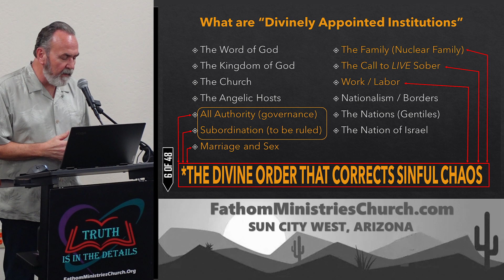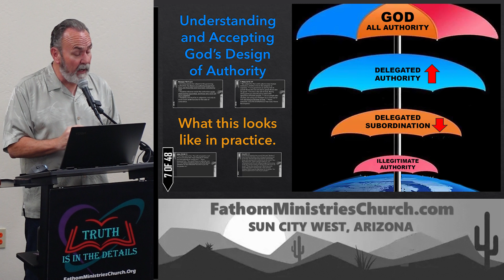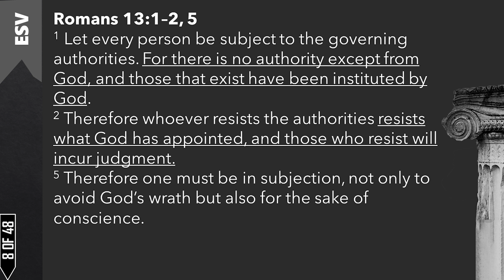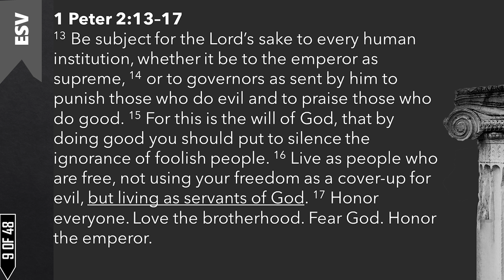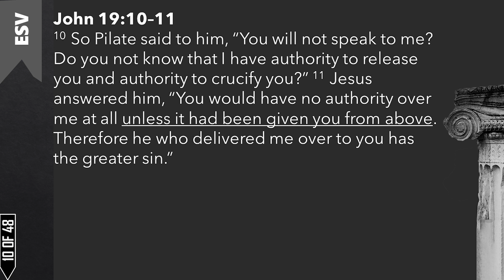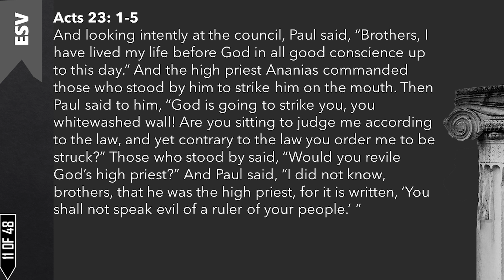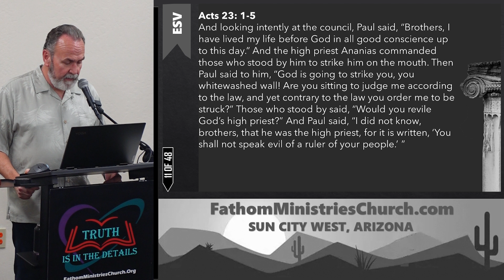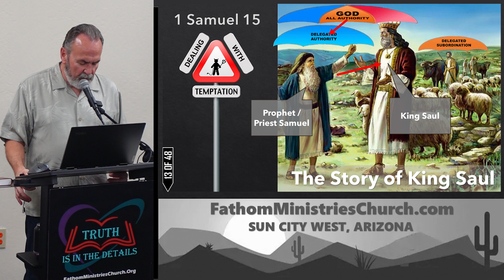DO YOU KNOW WHERE THE ESCAPE HATCH IS Part 4 March 08 2024 Nathan Reynolds